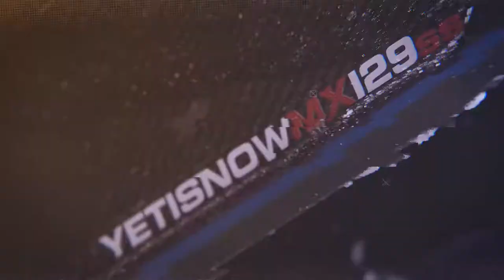Freedom. No matter what.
There is nothing like the endless possibilities YETI SnowMX offers you in the backcountry. Cody Matechuk and Cory Derpak takes us to the British Columbia mountains, explaining the reasons beyond their passion.